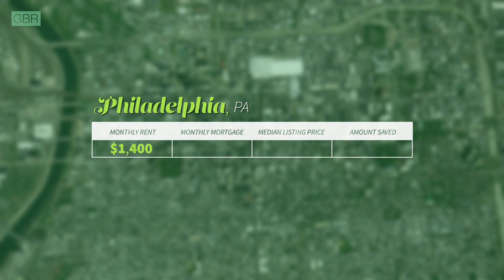Paying a Home Mortgage Is Actually Cheaper Than Renting in These Cities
If you're currently renting because you don't think you can afford a home in your city, you might be surprised. A new GOBankingRates study found mortgages to be cheaper than paying rent in many major cities. The study found one city to have more than a $500 difference.

If you're thinking about making the switch, these cities might be a great place to start your search.

Albuquerque, N.M.
Arlington, Texas
Baltimore
Baton Rouge, La.
Cleveland
Columbus, Ohio
Fresno, Calif.
Indianapolis

Methodology: GOBankingRates determined the cost of renting versus owning a home in 50 cities across the U.S. by comparing single-family residence monthly rental prices and the monthly mortgage price based on the median listing price in every city, sourced from Zillow. GOBankingRates calculated the estimated monthly mortgage based on a 20 percent down payment and a 30-year fixed-rate loan.